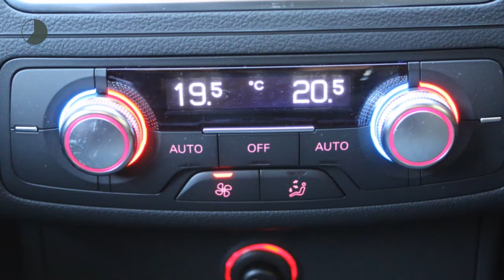Audi A6 3.0TDI 326pk Competition | Pano | Luchtvering | Adaptieve cruise